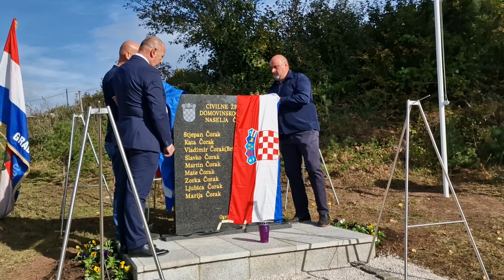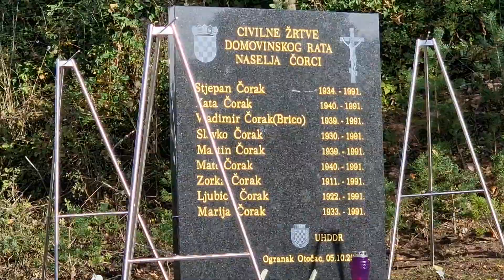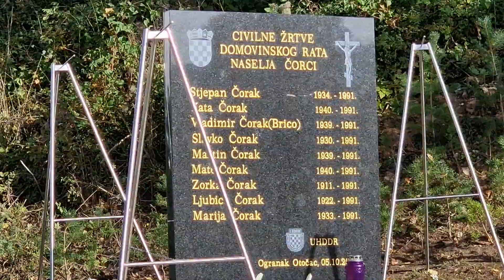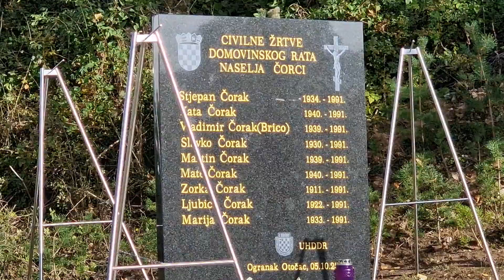Otkrivanje spomen ploče u Vrhovinama poginulim Čorcima u Domovinskom ratu